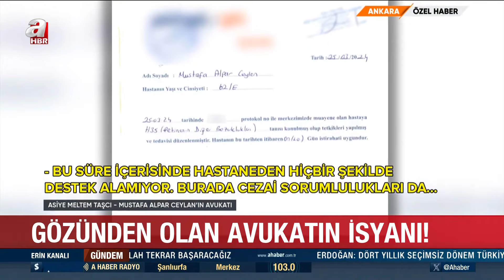Akıllı lens ameliyatı yüzünden gözünden oldu! Retinası yırtıldı... | A Haber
Ankara'da yaşayan avukat Mustafa Alpar Ceylan, akıllı lens taktırmak için bıçak altına yattı, fakat başına gelmeyen kalmadı. İddiaya göre 15 dakika sürmesi gereken ameliyat, 75 dakika sürdü. Talihsiz avukat, ameliyattan çıktığında da kendine bir türlü gelemedi. Başka bir hastaneye muayeneye gittiğinde ise korkunç gerçekle yüzleşti. Gözündeki retina yırtılmıştı... Tekrar tekrar ameliyatlar geçirse de sağ gözü bir daha görmedi.